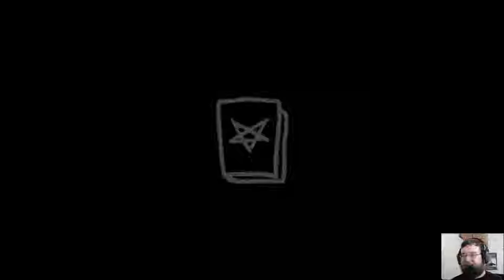Now it is Cain's turn - The Binding of Isaac: Afterbirth+ #4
Our run from Mom continues, this time as good old Cain.